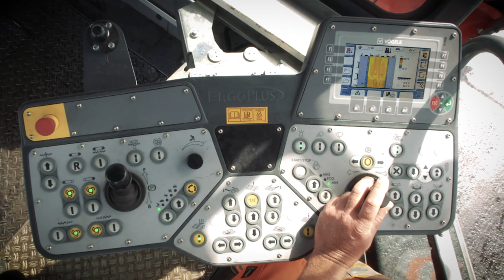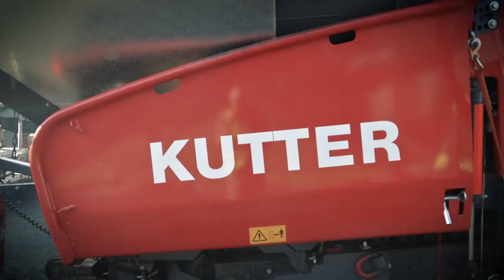VÖGELE Spitzentechnologie im Großeinsatz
Fahrbahnerneuerung auf der A8 zwischen Wendlingen und Kirchheim